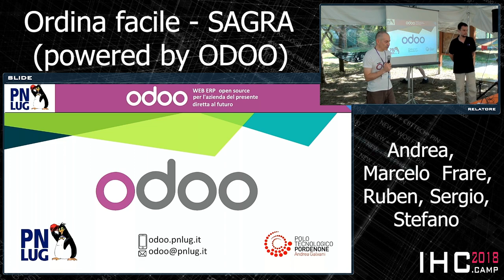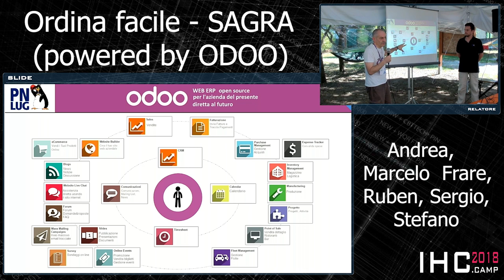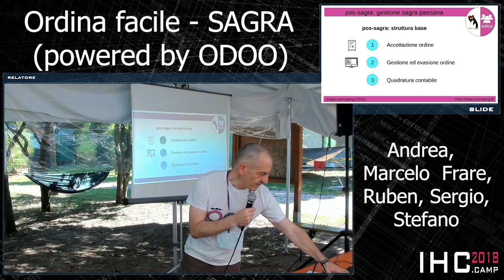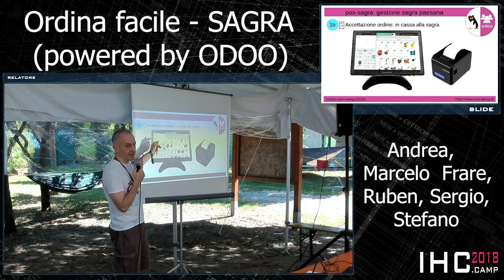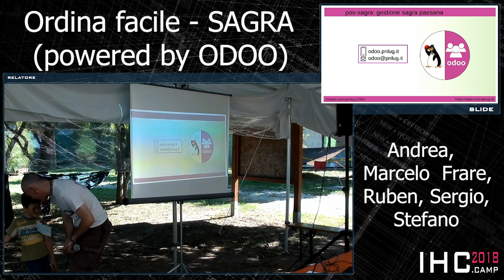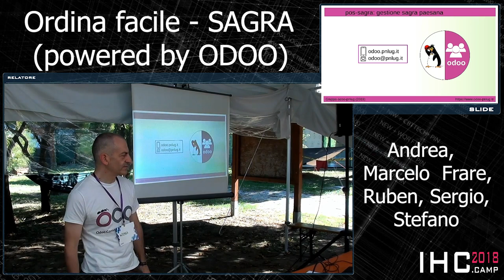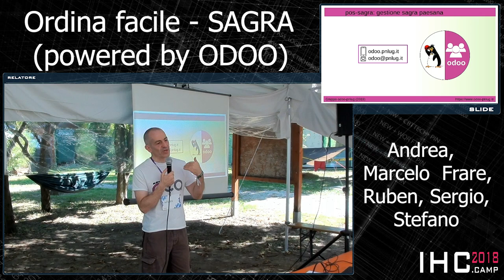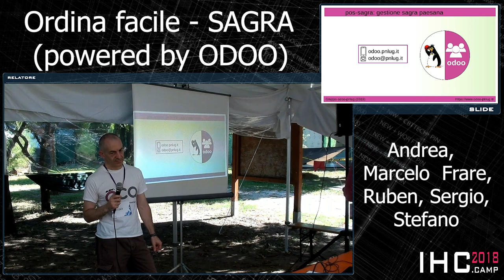Andrea, Marcelo Frare, Ruben, Sergio, Stefano - Ordina facile - SAGRA (powered by ODOO)